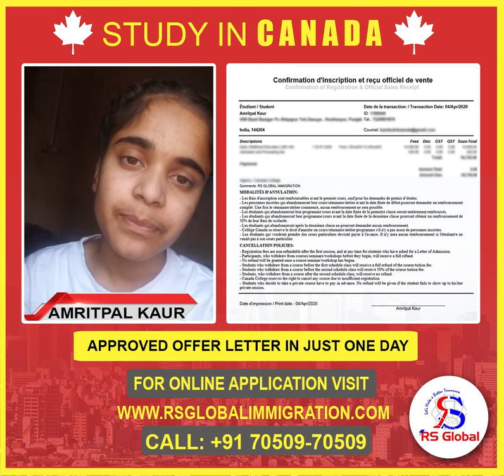Cong Ms. Amritpal Kaur | offer letter in 1 day to study in Canada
💥💥Great Achievement for R.S Global Immigration 💥💥

Congratulations Ms. Amritpal Kaur from Tanda, Punjab for getting Offer Letter in just 1 day.

✍️Offer Letter Within 1 day.

Apply for your offer letter with us and follow your Dreams to Study abroad✈️✈️